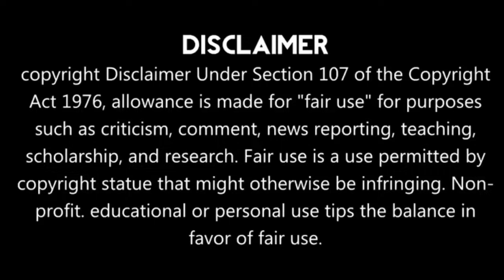Plaything chapter 30 explain in Hindi| Making love with the enemy🥺|| bl manga | yaoi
The Tsundere best actor has time travelled to the Celestial Realm and become the most gorgeous and sensitive angle. His mission is to earn more “libido” by winning the hearts of countless hunks in the Instance Zones…
Alas, I’m a true expert in seducing men…

Heaven Instance Dungeon: Steal the Handsome Guy's Heart ; Heaven Instance Dungeon: Watch Me Strategizing About the Male God ;

mr mcdreamy in the romance instance manga
Devil and angel love story
Time travel
Historical bl love story in hindi
A psycho  falls in love
Hate to love
Enemy to lover
Toxic lover
Possessive love
Yaoi manga hindi explanation
BL comic chapter 30 in hindi
Ghost lover
Extreme love
BL anime in hindi
BL webtoon explainedin hindi
BL manhwa chapter30
Yaoi comic
BL fanfiction in hindi
BL fan art
Force love
Force marriage
Contract marriage
Arrange marriage
Hate to love
Cured prince love
Killer love
Wangxian fanfuction
Wangxian
bl vampire,
boxer and doctor,
alpha omega,
baby heart,
boy girlfriend,
crossing the line,
continued love,
crossing the line bl
19 days,
devil's love
mr dior,
you are my destiny bl
feel your heart,
yakuza falls in love,
tuff friendship bl
who's your daddy,
bl manga pregnant,
hot bl manga
your heart bl manga
jinx bl in hindi
see you my king,
kiss me liar,
silent lover in hindi,
selfish lover  in hindi,
school bl love story,
strange love bl manga
 my butler,
omegaverse bl
Royal prince,
strange love
bl manga explained in hindi price,
psycho bl manga
bl pregnant manga
Yaoi manga hey prince,
bl manga  ruthless husband,
bl manga  sugar rain,
toxic bl in hindi,
wangxian,